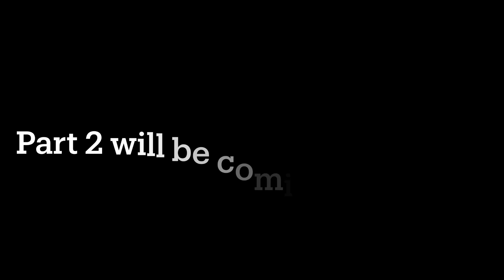Pokemon RP | Part 1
and my very helpful friend helped me too.